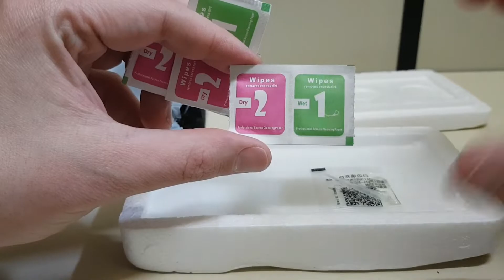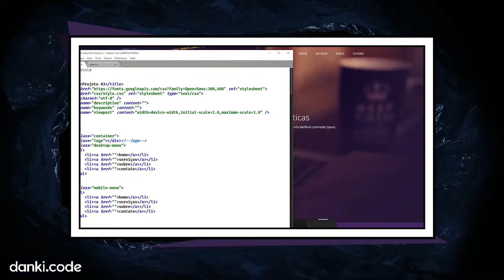Películas de Vidro para Motorola Moto G8 Power. Comprei Barato da China! | Geekmedia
Películas de Vidro para Motorola Moto G8 Power. Comprei Barato da China!

Neste vídeo:

Unboxing e overview!
Películas de vidro para o Motorola Moto G8 Power.

CURSOS

CURSOS

=O=O=O=O=O=O=O=O=O=O=O=O=O=O=O=O=O=O=O=O=O=O=O=O
MELIUZ

=O=O=O=O=O=O=O=O=O=O=O=O=O=O=O=O=O=O=O=O=O=O=O=O

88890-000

▓▓▓▒ ACESSE TAMBÉM ▒▒▒▓▓▓▓▓

Post deste vídeo:
Em breve...